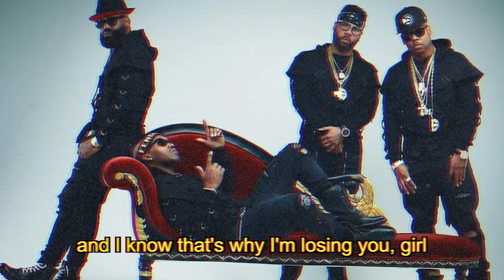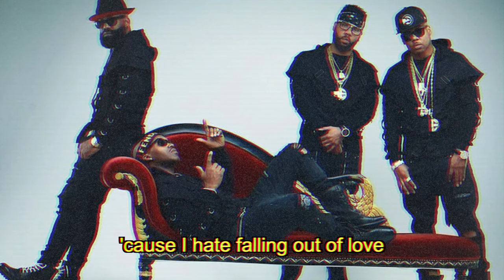Jagged Edge - Falling Out Of Love 💔 (Lyrics)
A bond breaking and a relationship drawing to a close is always a painful process, as Jagged Edge discuss on this emotional, passionate mid tempo R&B jam "Falling Out Of Love".